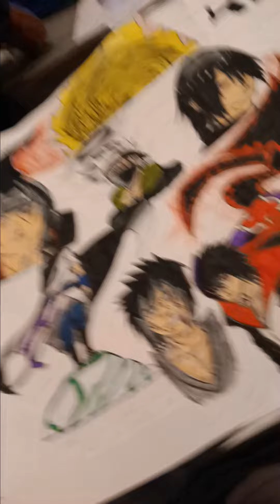Art from my friend, I promise, it's fire.